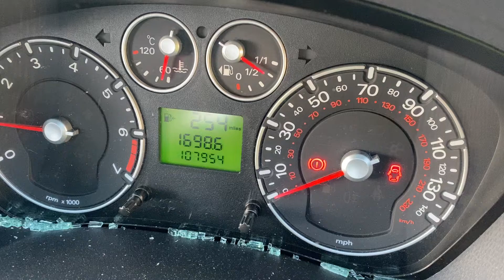Разборка Ford - Fiesta 2001-2007, 1.25 Инжектор (VIN: WF0HXXWPJH8G77532) EJ08YNP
Основные характеристики:
Год выпуска: 2008
Двигатель: FUJA8G77532
Объём двигателя: 1.25
Тип двигателя: Бензин
Коробка передач: КПП 5-ст.мех.(МКПП)
Кузов: Хэтчбэк 5 дв.
Смотри каталог запчастей Ford - Fiesta 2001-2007 на :
⏰ Режим работы колл-центра:
08:00 – 20:00 – ежедневно

Для наших покупателей:
- бесплатная доставка;